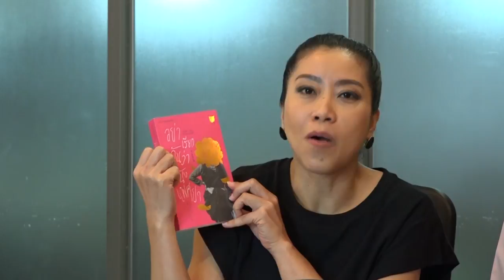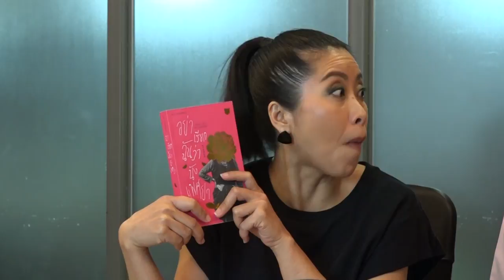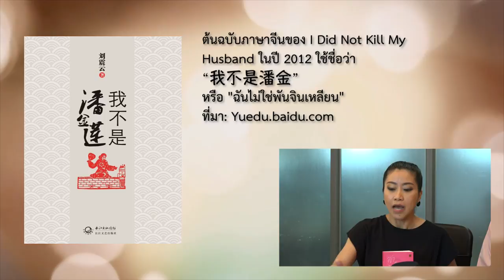I Did Not Kill My Husband อย่าเรียกฉันว่าโมราฆ่าผัว | หมายเหตุประเพทไทย #213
ชวนอ่านวรรณกรรมจีนสมัยใหม่ "อย่าเรียกฉันว่านังแพศยา" แปลจาก  I Did Not Kill My Husband (หรือในชื่อภาษาจีน 我不是潘金莲/ฉันไม่ใช่พันจินเหลียน) ผลงานในปี 2012 ของนักเขียนจีนยุคใหม่  Liu Zhenyun สะท้อนเรื่องราวของ "หลี่เสวี่ยเหลียน" สตรีชาวจีนที่นัดแนะหย่ากับสามีหลังจากตั้งท้องลูกคนที่สอง เพื่อเลี่ยงนโยบายลูกคนเดียว แต่แล้วสามีก็หนีไปแต่งงานใหม่ เธอจึงตระเวนฟ้องศาลเพื่อพิสูจน์ว่า การหย่าครั้งนั้นเป็นเรื่องโกหก โดยนิยายไม่เพียงแค่สะท้อนชีวิตที่ลำบากของสตรีจีนแผ่นดินใหญ่ภายใต้นโยบายลูกคนเดียว ยังเปิดเผยสภาพสังคมและระบบเส้นสายตั้งแต่ระดับท้องถิ่นจนถึงระดับชาติอีกด้วย

นิยายเรื่องนี้ยังถูกนำไปสร้างเป็นภาพยนตร์ในชื่อ "I Am Not Madame Bovary" นำแสดงโดย ฟ่าน ปิงปิง โดยสหมงคลฟิล์มนำเข้ามาฉายโดยใช้ชื่อภาษาไทยว่า "อย่าคิดหลอกเจ้"

ทั้งหมดนี้พบกันได้ในหมายเหตุประเพทไทย "I Did Not Kill My Husband" อย่าเรียกฉันว่าโมราฆ่าผัว โดยคำ ผกา และประภาภูมิ เอี่ยมสม